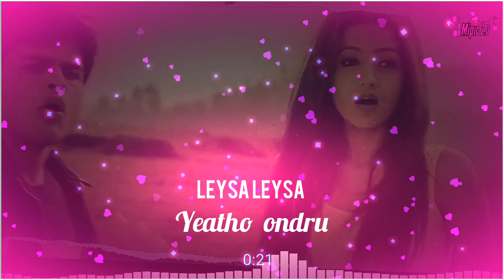Yeatho Ondru yeatho Ondru unnai keatpaen WhatsApp status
Thakyou for Watching

©Mipic2.0